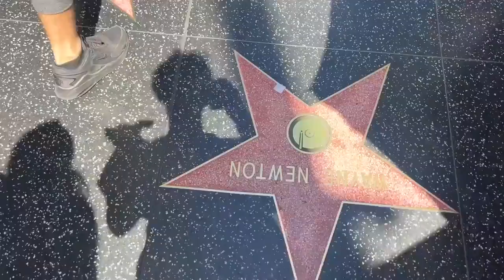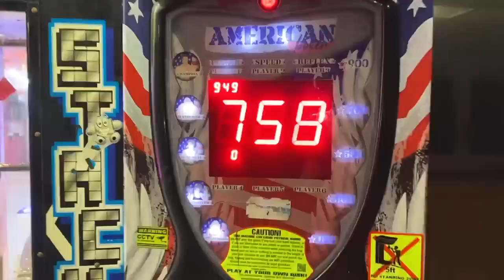We Rushed Our Dog to the Hospital!